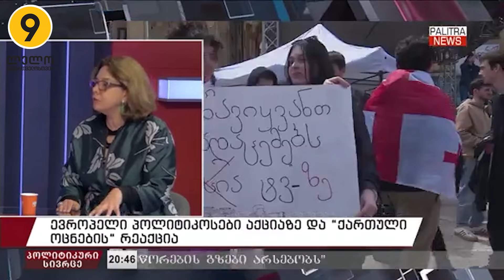🟡სალომე სამადაშვილი➡პოლიტიკური სივრცე